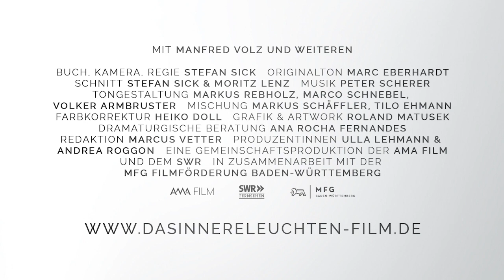DAS INNERE LEUCHTEN | Trailer | DOK.fest 2019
Life for people with dementia takes place in the present. The past and future have no meaning. The director, Stefan Sick, observes and explores everyday life in a care home and gently captures the “inner light” of those who live there.

Germany 2019 – Director: Stefan Sick
Writer: Stefan Sick. Camera: Stefan Sick. Sound: Marc Eberhardt / Sounddesign: Markus Rebholz, Marco Schnebel, Volker Armbruster. Editing: Stefan Sick, Moritz Lenz. Music: Peter Scherer. Production: AMA FILM GmbH. Producer: Ulla Lehmann, Andrea Roggon. Length: 95 min.